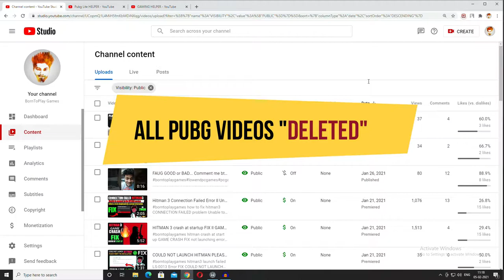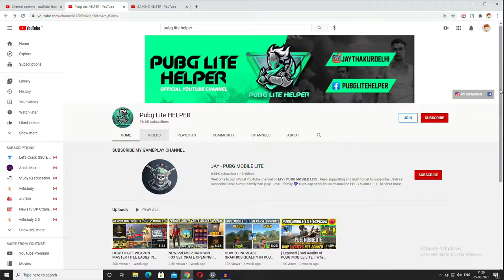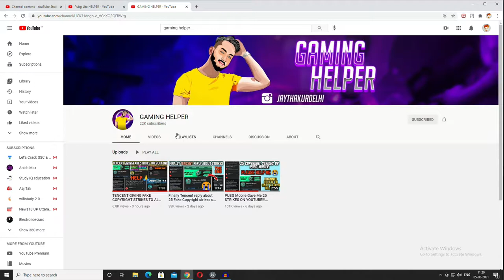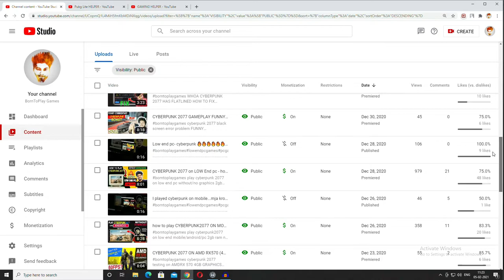I DELETED MY POPULAR VIDEOS 😭😭😭 ll by borntoplaygames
.MY BEST COMPONENTS, I RECOMMEND YOU TO BUY.